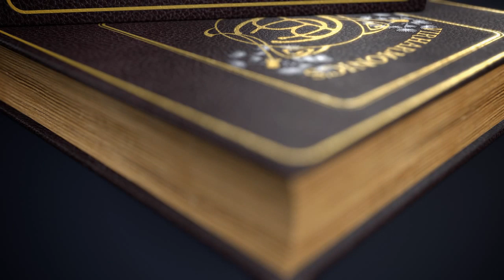Czech Boys Choir by Virharmonic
We are very proud to present our newest choral product Czech Boys Choir. Full true word building capability with unlimited possibilities.
Arrangement of an old Czech Folk Song sung by Virtual Instrument "Czech Boys Choir" by Virharmonic.
This Demo features Trebles section. CBC also contains Section of Young Men and angelic treble soloist.
Arrangement and Violin Solo by Ondrej Pochyly,